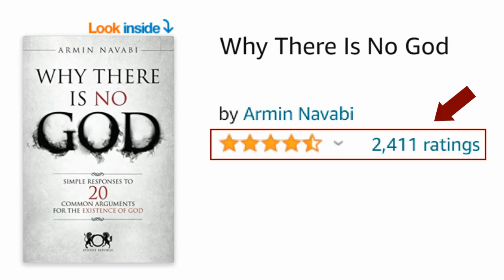The Iran-China Partnership: An Examination Of Their Mutual Interests